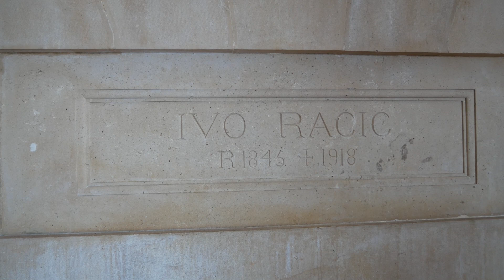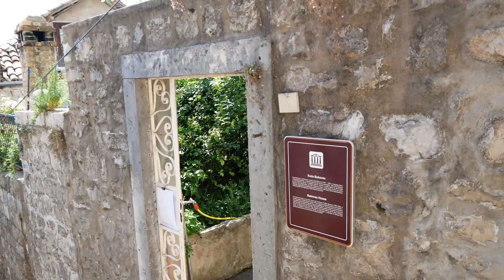Cavtat - Culture and Tourism (Croatia 2018)